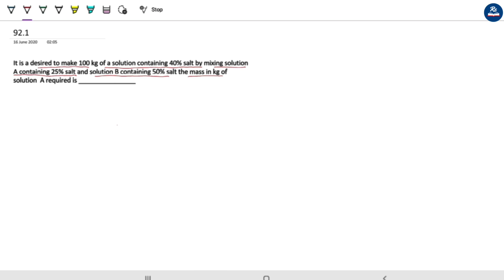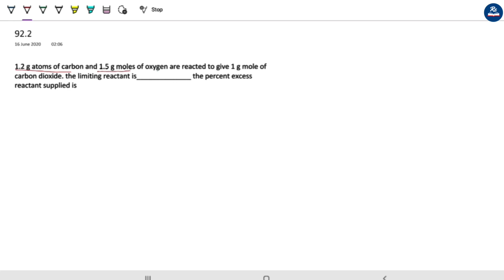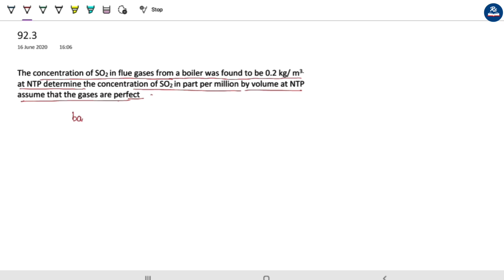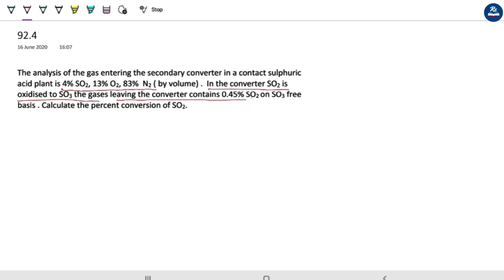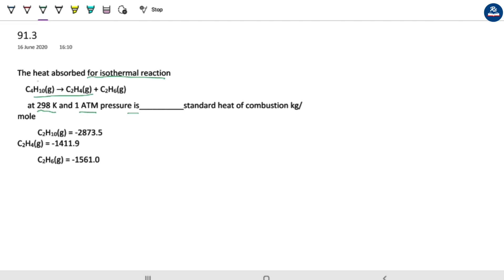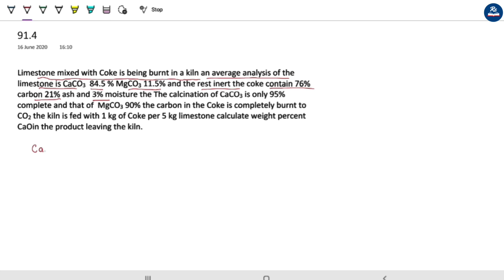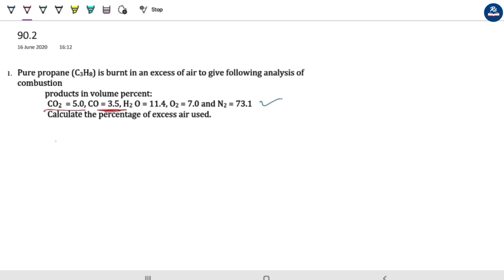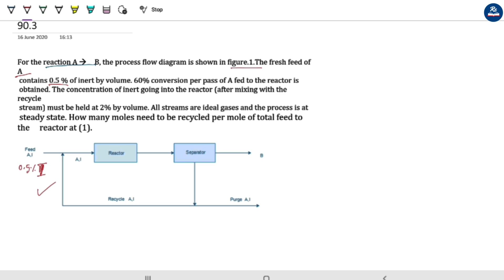Gate previous year process calculation solution|Complete Solution Process Calculation Gate 1990-1992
Gate previous year process calculation solution |Complete Solution Process Calculation Gate problems 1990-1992
Welcome to Ranjan e-institute
solving and practicing gate previous year Process Calculation questions/problems 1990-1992 will be very helpful for the chemical engineering GATE aspirants
GATE 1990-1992 Process Calculation chemical engineering questions/problems will be solved step wise in this lecture.

join our telegram channel by searching 'Ranjan e-institute' or by clicking